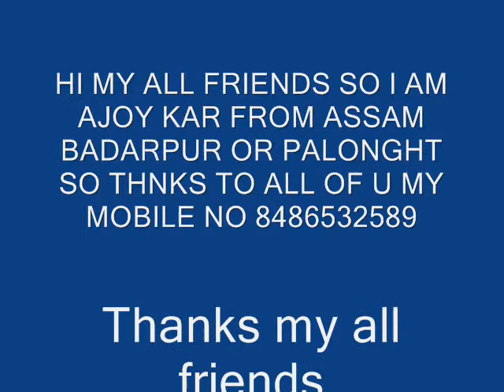JUKHAR DAW 2 BY AJOY KAR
i am ajoy kar from assam badarpur or palonght so dear all friends this my mobile no ..thnks to all of u..